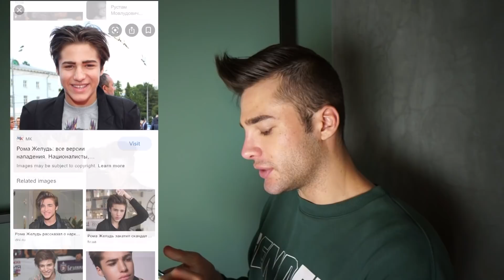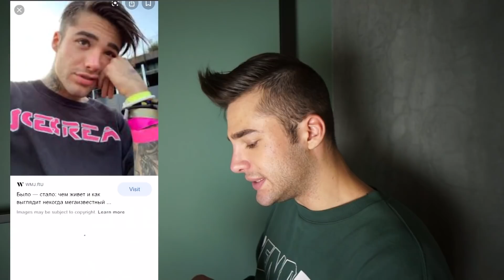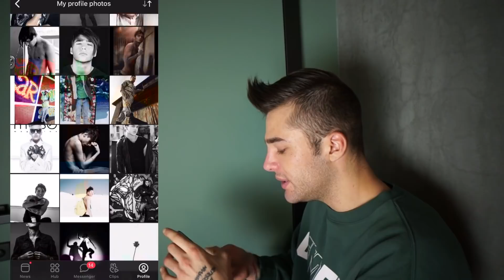МОЯ РИНОПЛАСТИКА! 2 ОПЕРАЦИИ, МОЯ ИСТОРИЯ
Всем привет! С сегодняшнего дня ролики на моем канале будут выходить каждую пятницу.

В этом видео я расскажу про операцию  " риносептоластика " , два NoseJobe, филлеры в нос и безоперационную ринопластику!

Добавляйся в мой сочный Instagram!

Телеграмм канал и чат NOFAP для парней!

Для доступа в приватный телеграмм канал с горячим контентом, пиши в Директ! Доступ стоит 5000.